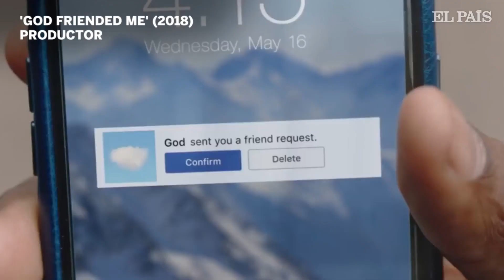Cinco Series de Berlanti